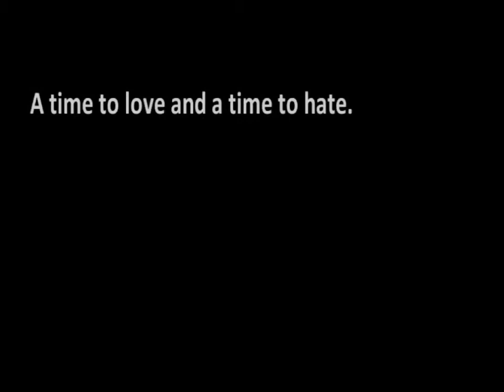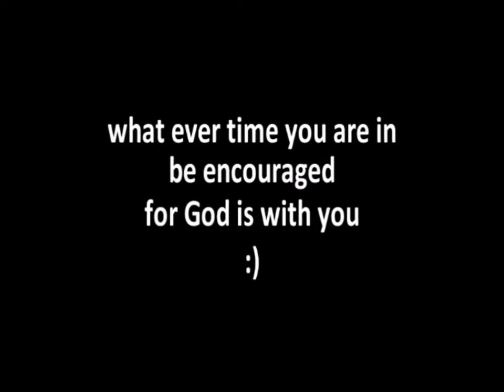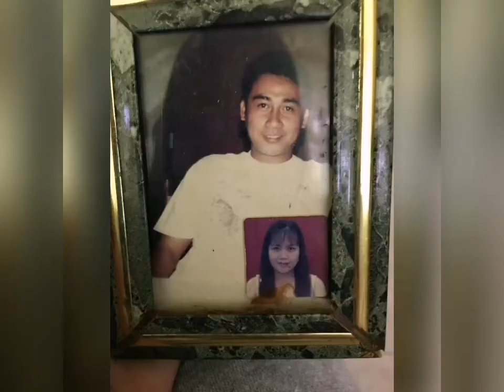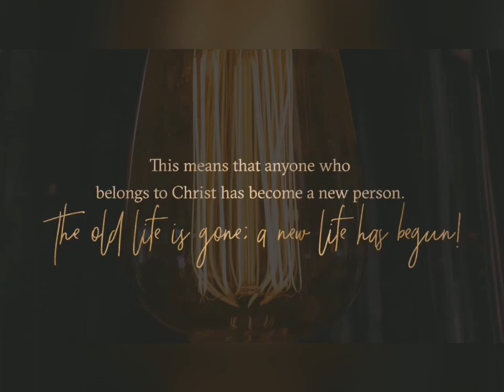January 29, 2021